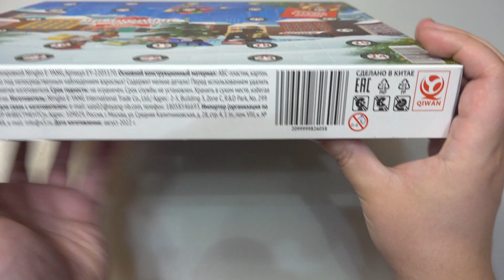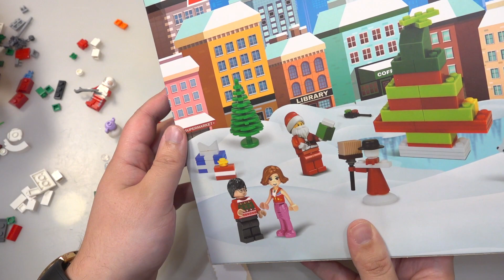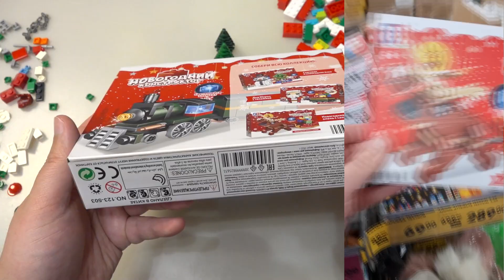не ЛЕГО СИТИ адвент календарь за 500р из магазина Чижик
Распаковка обзор и отзыв на новогодний конструктор аналог Лего сити адвент календарь LEGO City 60352 Новогодний календарь 2023 но из магазина Чижик за 500 рублей